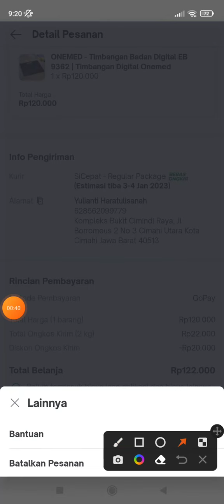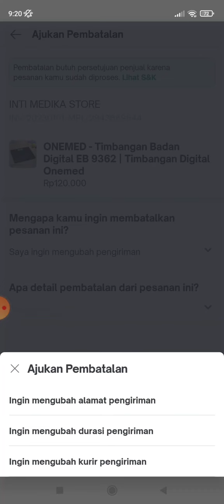Cara Membatalkan Pesanan Tokopedia yang Sudah Diproses Terbaru 2023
Ingin batalkan pesanan di Tokopedia? yuk caranya mudah dan cepat.

Jika ada yang ingin ditanyakan lebih lanjut bisa hubungi website kami